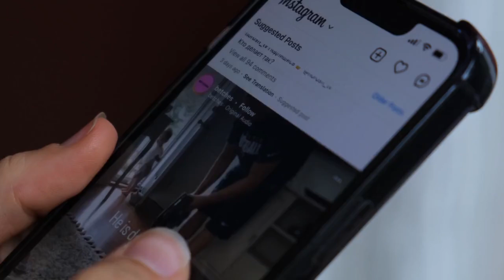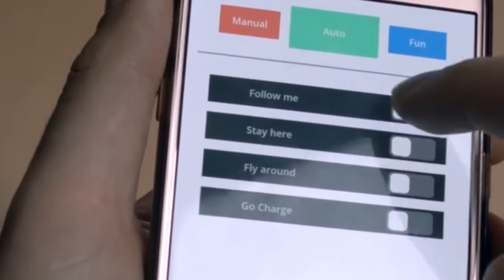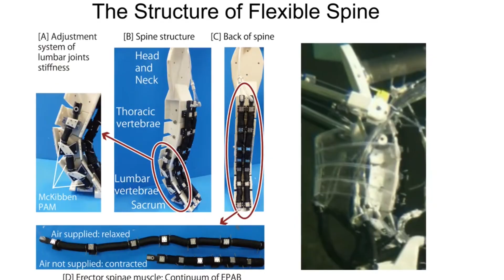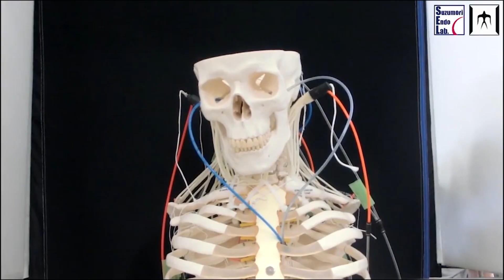Elon Musk INSANE Female AI Humanoid Collection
Are you ready to dive into the fascinating world of robots? In this video, we explore Elon Musk's collection of incredible female AI humanoids. Join us as we take a closer look at each robot, their capabilities, and how they are revolutionizing industries.

Time Stamps:
00:00 Intro
00:36 Boston Dynamics
01:08 Pepper By SoftBank Robot
01:45 Boston Dynamics Atlas
02:27 Roboy
03:18 Archer's Air Taxi Midnight
04:09 Handle-Less Wireless Umbrella Drone
04:52 Asimo By Honda
05:31 ORMD
06:22 Musculoskeletal Robot
07:12 Sophia By Hanson Robotics
08:32 Outro

Robotics Exploration: The discussion revolves around various robots and their impact on society, ranging from agile quadrupeds to humanoid companions. Boston Dynamics Creations: Spot, an agile quadruped; Atlas, an advanced bipedal humanoid for search and rescue; and Handle, a wireless umbrella drone, are highlighted for their innovative designs and applications.

Social Humanoids: Pepper by Soft Bank Robotics and Sophia by Hanson Robotics are showcased for their advanced social interaction capabilities, aiming to enhance customer service and provide companionship.

Futuristic Transport: Archer's Air Taxi Midnight represents an innovative electric aircraft aimed at revolutionizing urban air travel, promising eco-friendly mobility solutions.

Remote Work Support: ORMD by Ori Laboratory and Muscular Skeletal Robot by Suzumori Endo Robotics Laboratory introduces avatar robots and human-like movement, respectively, enhancing remote work capabilities and advancing human-robot collaboration.

1. Ameca Robot's